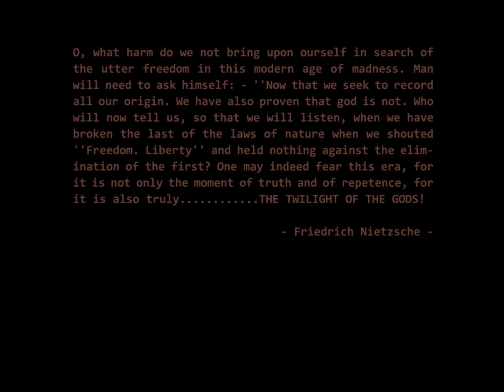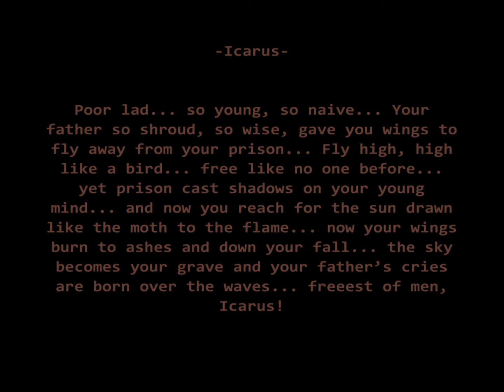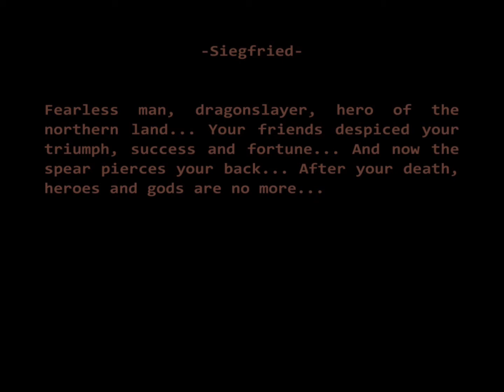Ragnarok - Ende der Helden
Group installation project in HafenCity Universität Hamburg.

Collaboration with Georgios Kaldis.

This installation is part of a greater play-performance organised by
HafenCity Universität Hamburg and the class of professor Leo Eckhardt. The class is divided into groups and each group creates an installation in one of the classes.

The concept of our installation is that people are able to identify with heroes at the moment of their downfall when their fabled features abandon them and they are left only with the mortal weaknesses common to everyone.

The installation takes place in dark room where a labyrinth of semi transparent nylon foil is constructed. The surfaces are painted with the abstract outlines of mythical heroes from the Greek, Norse and Roman pantheon at the moment of their fall with their weak points emphasized with red paint (Achilles with his heel marked, Icarus with his burning wings, Samson with his hair etc). Upon those figures images of modern battlefields and nameless heroes are projected.

During the performance the audience is led in the center of the labyrinth. Meanwhile dancers smear paint and destroy the images of the heroes behind the semi transparent foils while screaming laments for the fallen. The dancers are partially visible to the audience when spotlights fall on them. In the end the whole labyrinth is torn down by the screaming dances and the specter of a tree bodied, wailign woman chases the audience to the next room.

Since we worked on everything ourselves the footage is provided by members of the audience and friends who helped us.

The text in the end is taken by the ancient greek definition of tragedy.